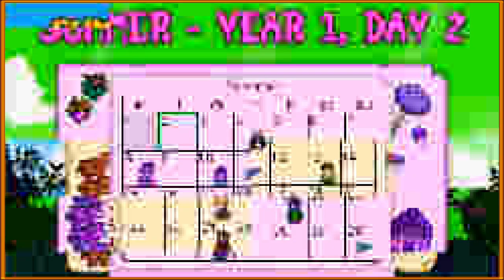Summer Season Babyyy (Stardew Valley) [10]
The summer season is here and the farm needs redecorating.

BUGS:
• Julia
• Al
• Saz
• Khang

EDITING & THUMBNAIL:
• Saz